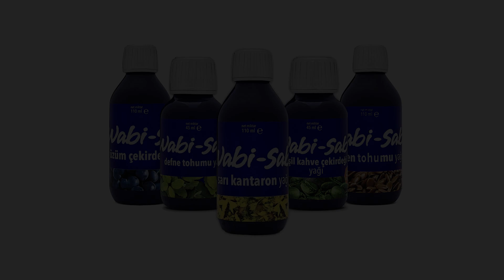Sarı Kantaron Yağı Nasıl Kullanılır? Sivilceleri azaltır mı?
Sarı Kantaron Yağı'nın cilt bakımı konusunda pek çok faydası var 😊 Sarı Kantaron Yağı antiseptik özelliği ile sivilceleri kurutur. Aynı zamanda cilt hücrelerini yenileyici bir etki gösterir, gözaltı morluklarını giderir, sivilce izlerinin ve çatlakların görünümünün azaltılmasında kullanılır. Tüm bu etkiler için Sarı Kantaron Yağı'nın nasıl kullanıldığını İlayda Özkök'ten öğrenelim.